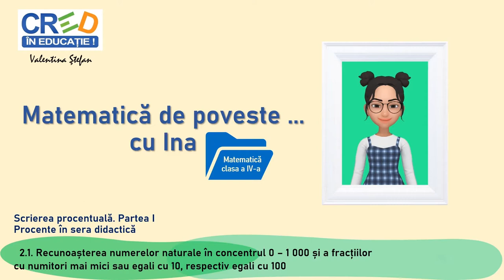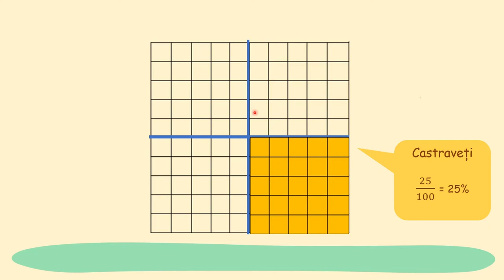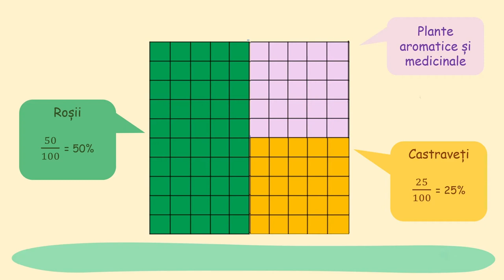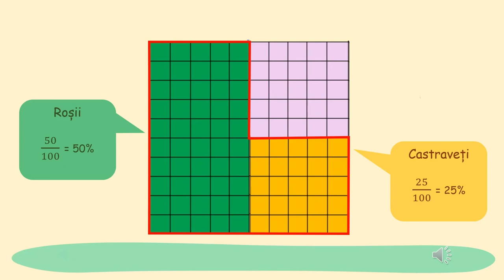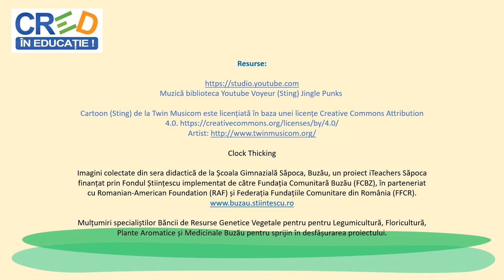Scrierea procentuală (I). Procente în sera didactică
Din seria competențelor de utilizare a numerelor în calcule, videoclipul (partea I) propune identificarea scrierii procentuale (numai 25%, 50%, 75%), cu suport intuitiv.
Personajul tutore prezintă informații generale despre semnificația procentelor, a simbolurilor identificate pe computer, telefon, calculator de buzunar, invită copiii în sera didactică și exemplifică scrierea procentuală pentru 25% și 50%. Propune copiilor identificarea pe suportul vizual a scrierii procentuale pentru 75%, oferindu-le timp de răspuns și feedback cu explicații suplimentare pentru verificare și înțelegerea răspunsului.
În prezentare se folosesc notații specifice scrierii procentuale și a fracțiilor.